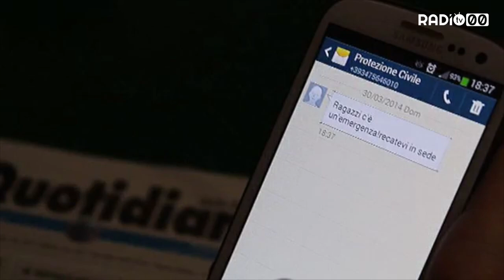"Io non rischio"